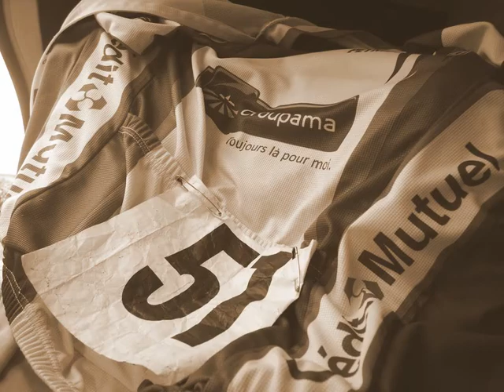Brassac.wmv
Course cycliste brassac (63), le 1er mai 2010